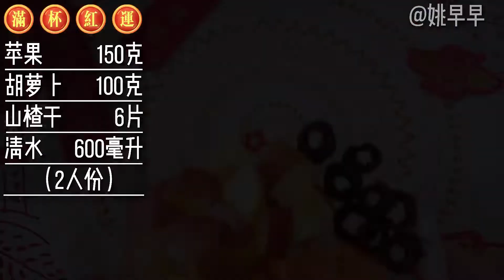吃不完的苹果别扔，教你做成消食苹果热饮，春节大吃大喝后来一杯【我是姚早早】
前媒体公司项目经理，现任某户人家的全职太太
经营一个叫“家”的公司，每天努力提升生活的rol
分享新一代全职太太的美食生活小经验，欢迎考察~！
生活再累，工作再忙，也要好好吃饭哦~